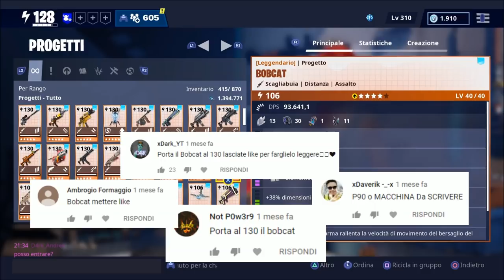*CONTEST* BOBCAT 130! Fortnite - Salva il Mondo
Per poter giocare con me aggiungimi agli amici di EpicGames.
Il mio ID: Kino-TV